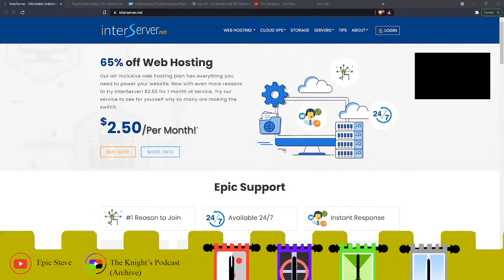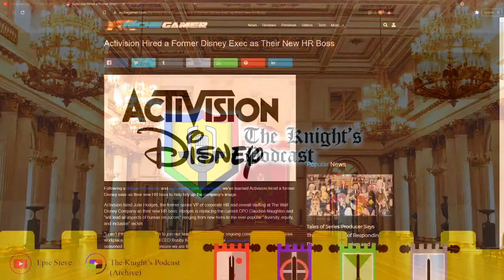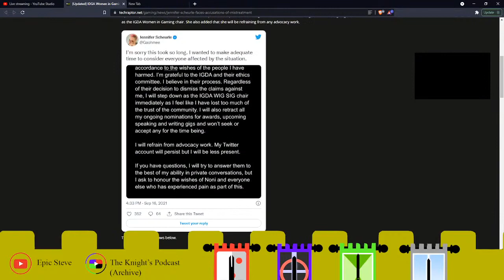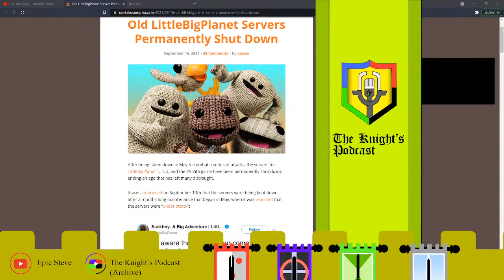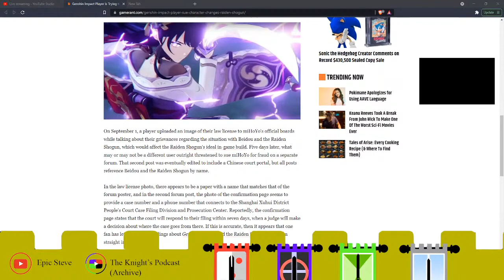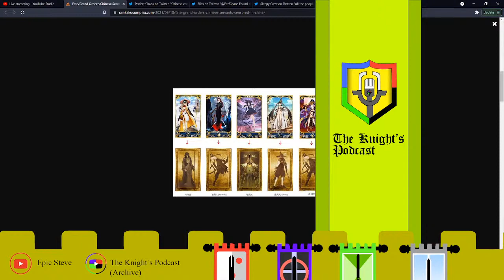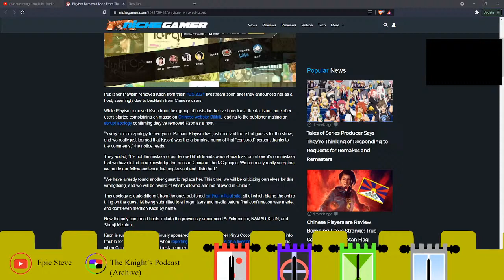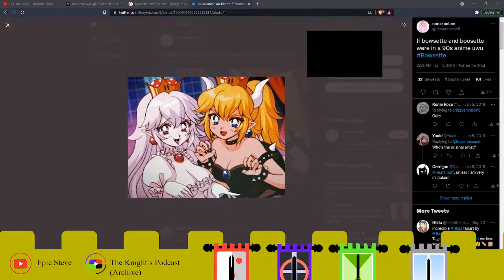Episode 10 Manual of Aggravation The Knight's Podcast Season 5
This time, The Knights have to trudge through China's Extra Strength Nuclear-Level BS including having innocent people cancelled by hack companies to appease themselves and delivering some of the most ridiculous censorship alive. Also, a Genshin Impact player's salty lawsuit, YT's Double Standards, Acti-Blizz gets kicked while they're down, Toxic Femininity on Full Display as a Chair got exposed Acti-Blizz style, and MUCH more!